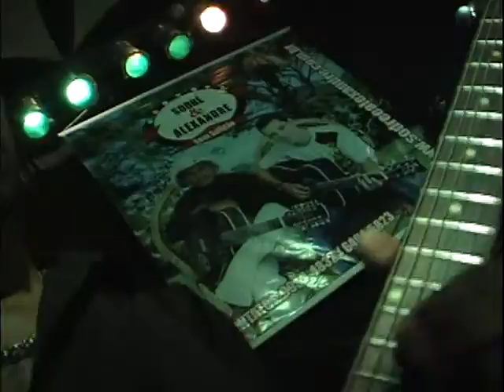Sodré & Alexandre Show Completo